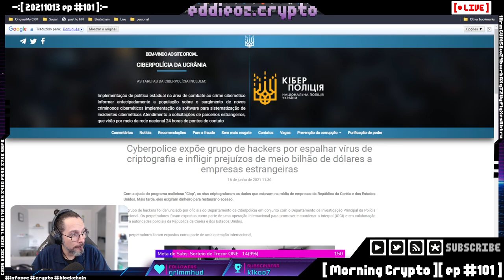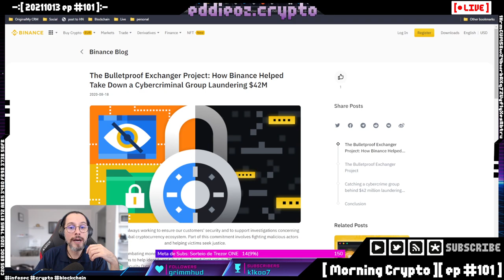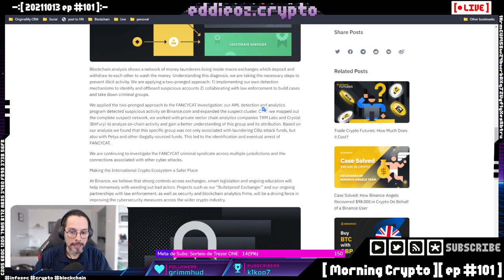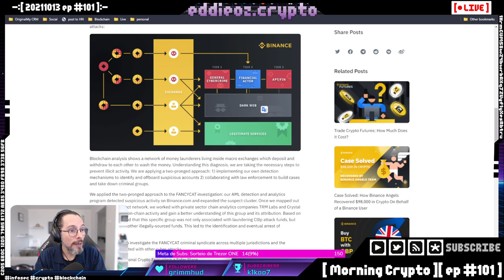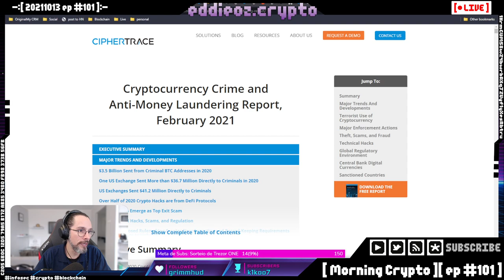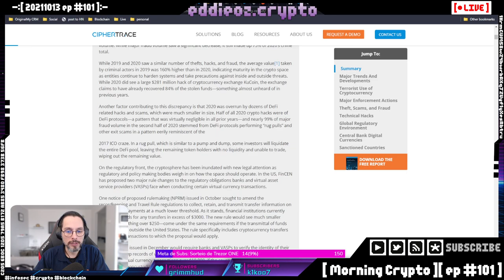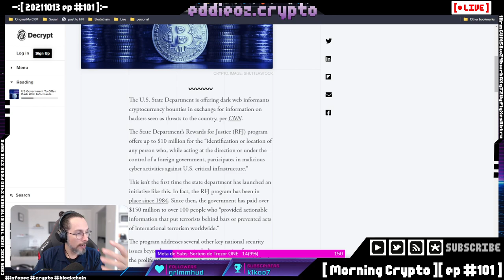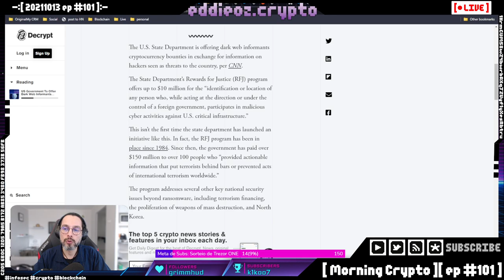Como exchanges operam com a polícia para identificar crimes [ Cortes Morning Crypto ]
Grandes exchanges estão fazendo parcerias com as polícias, para identificar criminosos -- Watch live